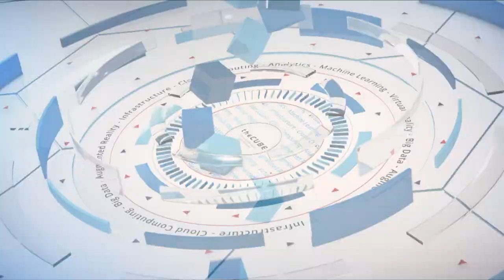Rohit Badlaney & Michael Jordan, IBM | IBM Think 2019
Rohit Badlaney, Dir. IBM ZaaS, IBM  & Michael Jordan, Distinguished Engineer, IBM sit down with Stu Miniman & Dave Vellante at IBM Think 2019 in San Francisco, CA.

Q&A: IBM Z integrates legacy technology for a stronger multicloud

As enterprises enjoy the benefits of expansion in hybrid environments, they also face new hurdles in security and scale. New additions to the IBM Cloud Hyper Protect Services were built with these multicloud challenges in mind, according to Michael Jordan (pictured, right), distinguished engineer at IBM, and Rohit Badlaney (pictured, left), director of IBM Z as a service and blockchain at IBM.

Jordan and Badlaney spoke with Dave Vellante (@dvellante) and Stu Miniman (@stu), co-hosts of theCUBE, SiliconANGLE Media’s mobile livestreaming studio, during the IBM Think event in San Francisco. They discussed the new announcements around IBM’s cloud services and how the company is leveraging legacy technology for a more robust hybrid offering. (* Disclosure below.)

Miniman: Explain what the news is.

Badlaney: Hyper Protect is a family of services built in our IBM Cloud on our cloud-ready systems, which are the ZR1 systems in a multi-zone form factor that provides the high-availability disaster recovery. Services we’re announcing at this conference [are] around crypto and key management, [which] provides the highest levels of security for our cloud; data as a service, which does well in the platform as a data serving platform; [and] virtual servers tied into our Kubernetes service. We’re bringing the breadth of our Z to our cloud.

Vellante: Before distributed systems, you knew you had full visibility. Have you been able to carry that level of transparency into the cloud?

Jordan: One of the key areas that is a big focus for security in the cloud is encryption, [it] is going to be an essential part of being able to move data to the cloud. Being able to bring your own key is absolutely essential. Some of the capabilities that we’ve had on the Z platform for a long time actually lend themselves well to a cloud environment. Our cryptographic hardware can be virtualized. Each server I can have 16 cryptographic cards with 85 virtual domains per card. Multiply that out; it serves a cloud scale very well. In addition, the cryptographic hardware is designed to meet the highest level of security certification standards.

Vellante: What’s the business case for Hyper Protect and Z as a service?

Badlaney: It’s around data protection. It’s around scale. It’s not a well-known fact, but actually our blockchain platform and all the success IBM’s had on blockchain has been running in our cloud on our Z systems over the last two years with 500-plus lines. Those are the kind of workloads that benefit.

Miniman: Compare and contrast how security fits in Z versus public clouds.

Jordan: With Z we control a large portion of the stack, so we’re able to integrate security into multiple layers of the stack. Secure service containers are encrypted. You deploy an application, and these containers get encrypted in flight and at rest. And there’s no configuration, no set up for that; it happens automatically. We digitally sign and validate all of the firmware the operating system, the application, the entire package that gets loaded into one of these environments.

Now we’re into that environment, and we [have] restricted administrative access to prevent administrators from having uncontrolled access to the file system. Since we own that stack, we can really integrate those security capabilities vertically through that stack to give the true value and the capabilities that you need in the cloud to protect both the application and the data.

Vellant: Talk a little bit about the roadmap.

Badlaney: The legacy of Z has always being scaled performance, hyper security for the most regulated industries, for the most compliant industries and our biggest enterprises. That’s going to continue in the next generation. We talked about hyper protecting the public cloud, but we’re also expanding Kubernetes orchestration on-premise with our IBM Cloud Private product being supported fully on LinuxONE and expanding it to Linux workloads and Z series workloads. Cloudification of the platform is the next big step for us.

Watch the complete video interview below, and be sure to check out more of SiliconANGLE’s and theCUBE’s coverage of the IBM Think event. (* Disclosure:  IBM sponsored this segment of theCUBE. Neither IBM nor other sponsors have editorial control over content on theCUBE or SiliconANGLE.)